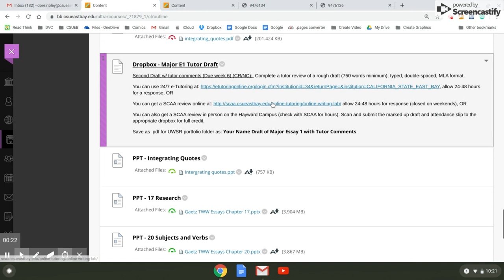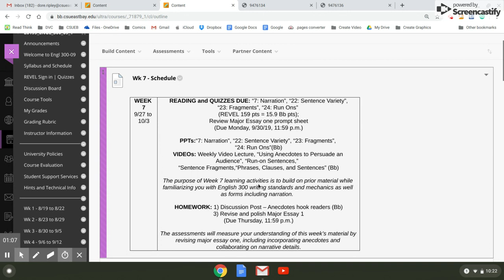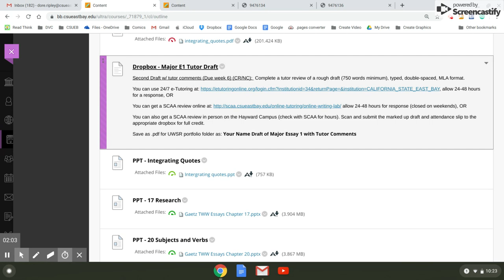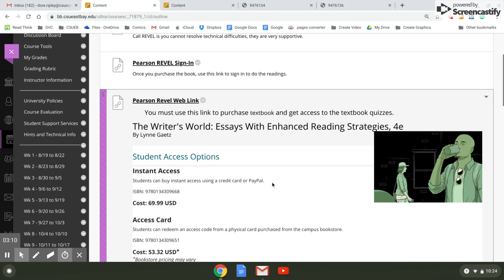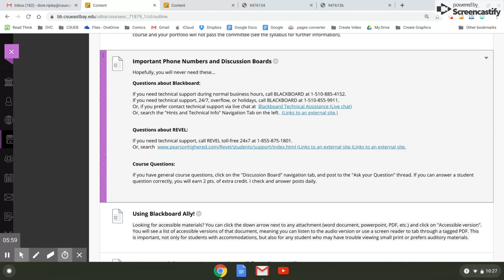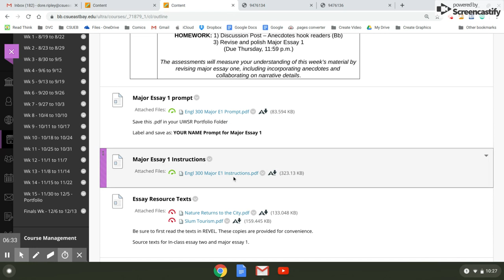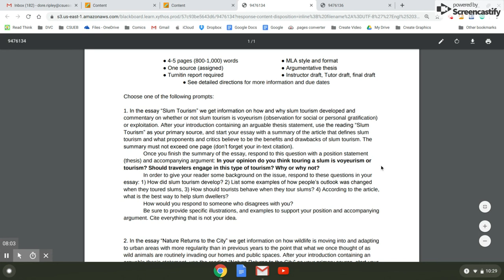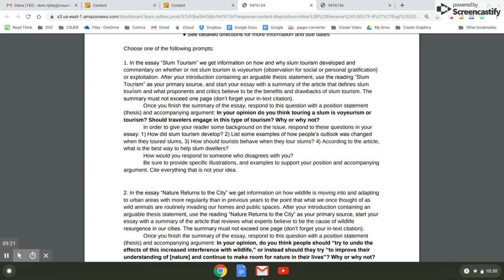Welcome to Engl. 300, Week 7!